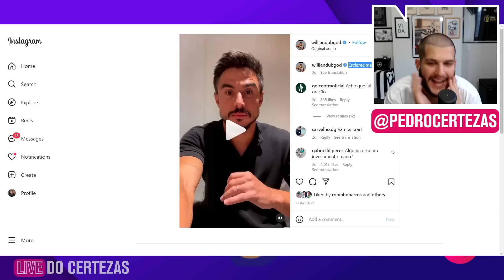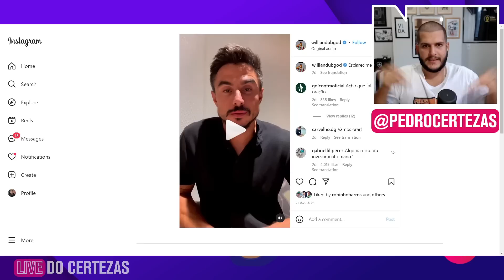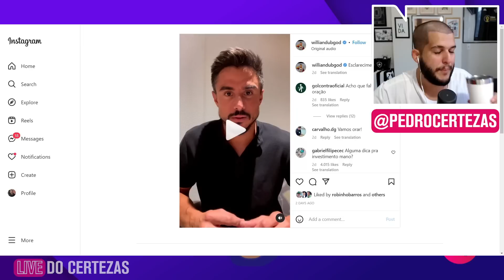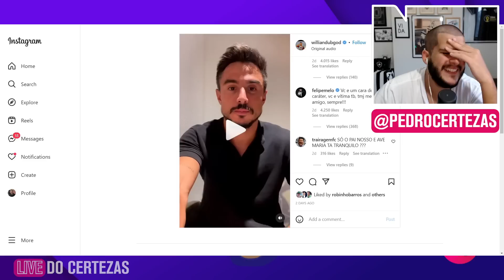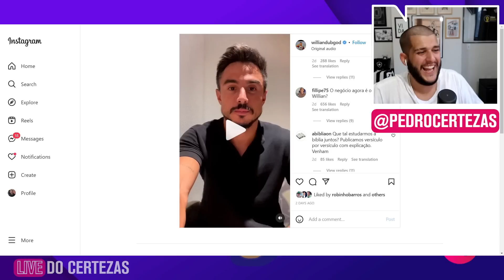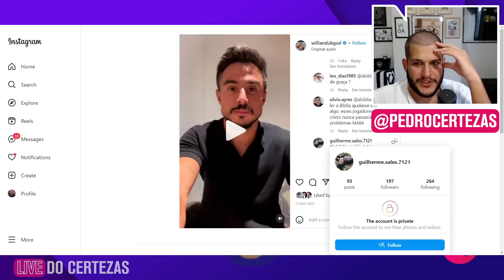ELE SE PRONUNCIOU! CERTEZAS REAGE AO ESCLARECIMENTO DE WILLIAN BIGODE SOBRE ACUSAÇÕES! | CORTES TNT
Willian Bigode se pronunciou após as acusações!